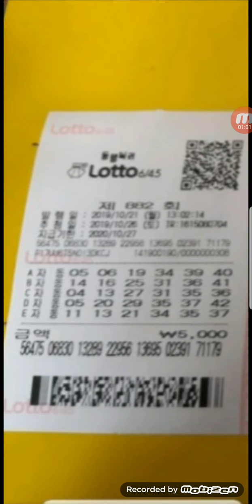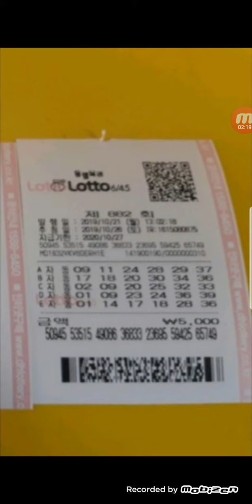자동3장 ㆍ부천명당 ㆍ동관님 감사해요~~로또882회